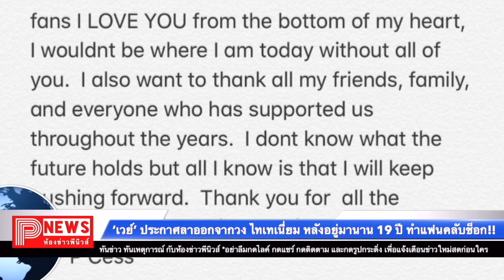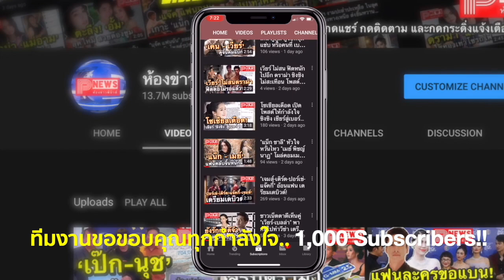เวย์ ประกาศออกจากวง ไทเทเนี่ยม หลังอยู่มานาน 19 ปี ทำแฟนคลับช็อก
ช็อกแฟนคลับ เวย์ ปริญญา หรือ เวย์ไทเทเนี่ยม ประกาศออกจากวง ไทเทเนี่ยม หลังอยู่มานาน 19 ปี พร้อมเดินหน้าต่อ ขอบคุณแฟน ๆ ที่ทำให้มีวันนี้

ทำเอาเหล่าบรรดาแฟนคลับช็อกไปตาม ๆ กัน สำหรับ เวย์ ปริญญา อินทชัย หรือ เวย์ ไทเทเนี่ยม แรปเปอร์ชื่อดังจากวง ไทเทเนี่ยม ที่ล่าสุด (1 ตุลาคม 2562) เจ้าตัวได้ออกมาประกาศลาออกจากวง ไทเทเนี่ยม เป็นที่เรียบร้อยแล้ว หลังมีผลงานกับวงมานานกว่า 19 ปี

            โดย เวย์ ได้ออกมาโพสต์ข้อความประกาศลาออกในอินสตาแกรมส่วนตัวเป็นภาษาอังกฤษ โดยแปลเป็นไทยคร่าว ๆ ว่า "หลังอยู่กับวงไทเทเนี่ยมมา 19 ปี ผมแค่อยากบอกว่าตอนนี้ผมออกจากวงแล้ว ผมจะไม่ได้ทัวร์กับพวกเขาอีกแล้ว เรามาถึงจุดที่เราต้องตัดสินใจข้ามผ่านชีวิตของเรา ผมอยากขอบคุณแฟน ๆ ทุกคน ผมรักพวกคุณจากก้นบึ้งของหัวใจของผม หากไม่มีพวกคุณก็คงไม่มีผมในวันนี้ ผมอยากขอบคุณเพื่อน ๆ ผม ครอบครัวผม และทุก ๆ คนที่คอยสนับสนุนและเป็นกำลังใจให้พวกเราตลอดหลายปีที่ผ่านมา ผมไม่รู้ว่าอนาคตข้างหน้ามันจะเป็นอย่างไร แต่ทั้งหมดที่ผมรู้มีแค่ว่าผมจะเดินหน้าต่อไป ขอบคุณสำหรับทุก ๆ ความทรงจำและปีที่แสนวิเศษที่ผ่านมานะครับ"

งานนี้ก็ทำให้เพื่อน ๆ ทั้งในและนอกวงการ รวมไปถึงแฟนคลับเข้ามาคอมเมนต์แสดงความเสียดายกันเป็นจำนวนมาก พร้อมบอกว่าใจหายมากเมื่อรู้ข่าวนี้ แต่ก็เคารพการตัดสินใจของเจ้าตัว